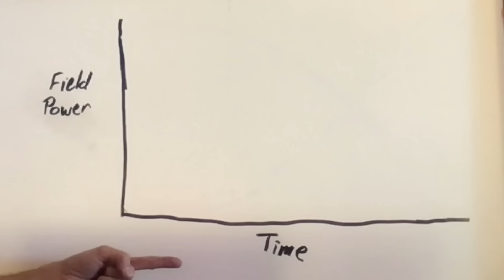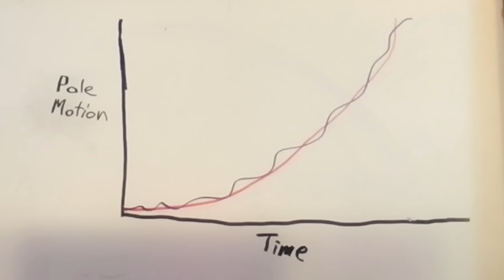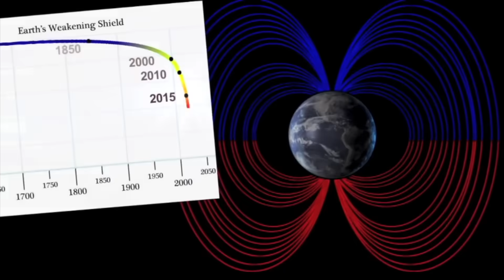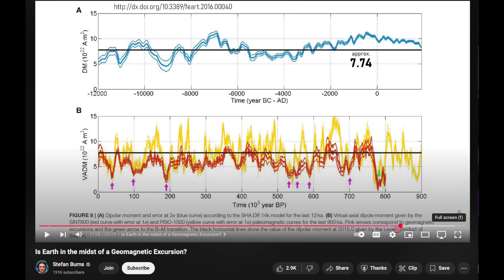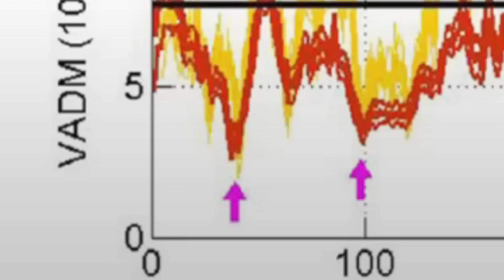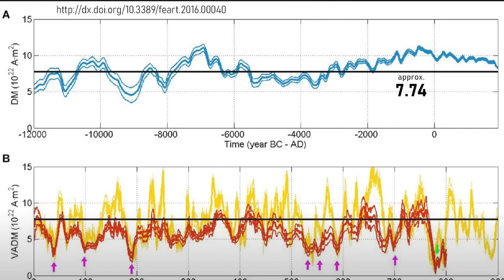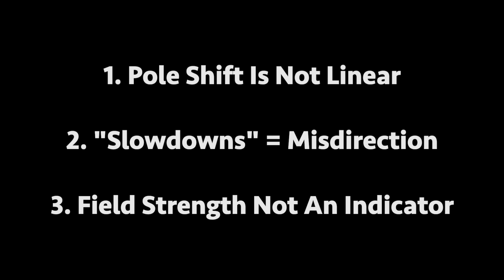Magnetic Pole Shift: 2 Facts vs 2 Rumors